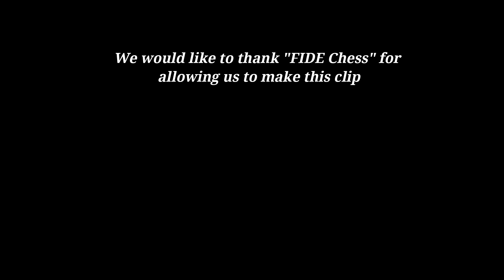Carlsen Beats Firouzja || World Rapid Championship 2021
Mentions -   @Chess24 @FIDE_chess @chess245 @themagnuscarlsen @alirezafirouzja4080 @GMHikaru @agadmator @GothamChess @GMHikaruClips